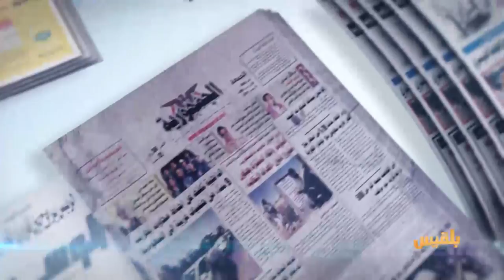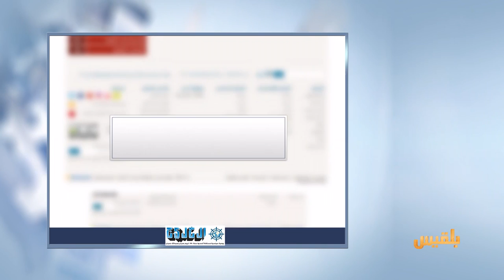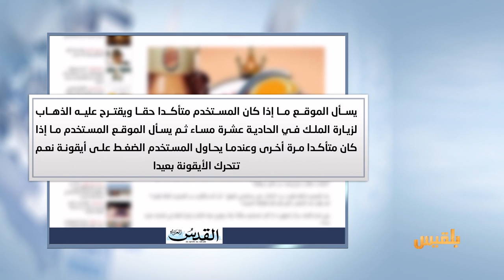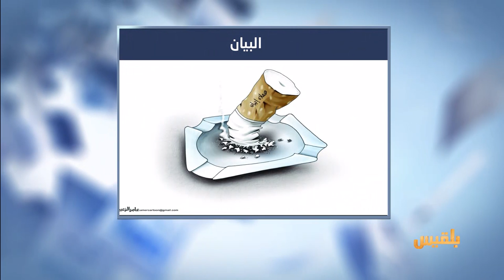كشك الصحافة | 31 - 5 - 2017 | تقديم : أفنان توركر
- إعلان لبرغر كينغ يثير أزمة مع العائلة الملكية في بلجيكا
- مسؤول أممي يقدم 3 مطالب عاجلة لمجلس الأمن لمعالجة الأزمة الإنسانية باليمن
- صنعاء فوق "صفيح ساخن".. احتجاجات الموظفين تتوسع للمطالبة بالرواتب